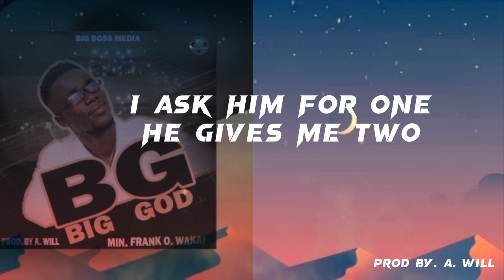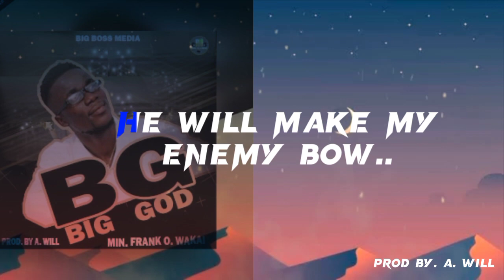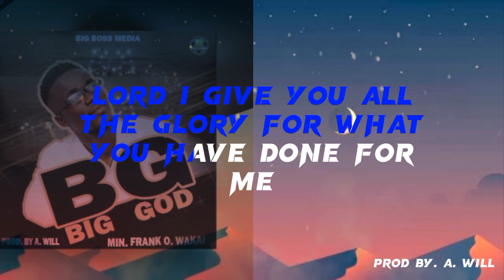B G Big God Min Frank O Wakai | Lyric Video|New Liberian Gospel Music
you will Love this Afro Gospel Genre from Min. Frank O. Wakai.